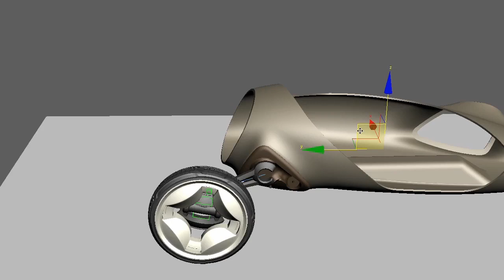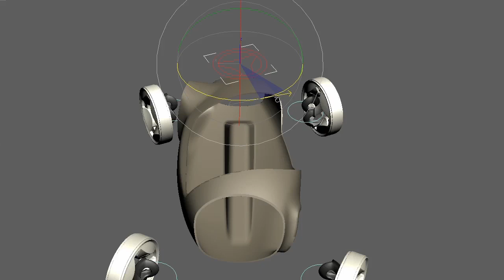Natural Audi - Dolphin - Animating - Behind the scenes